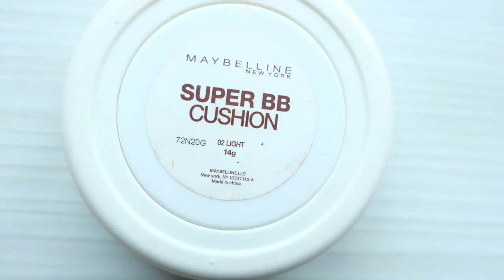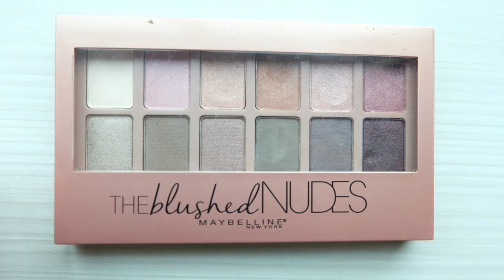MAYBELLINE One Brand Makeup Tutorial - Makeup ke Kampus Untuk Kulit yang Banyak Bekas Jerawat